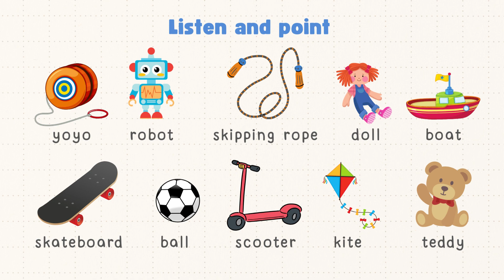OIC1_BI1_Unit 3_Vocabulary 1_Toys